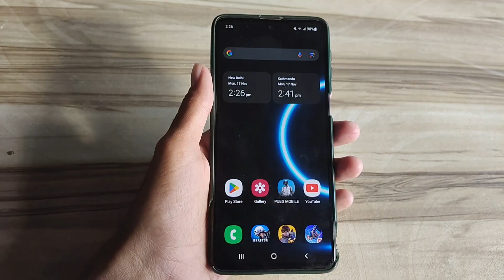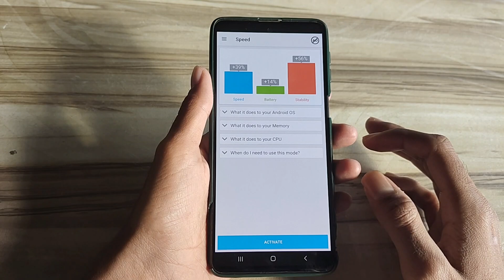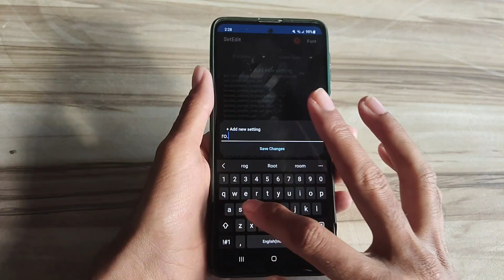Unlock 120fps Android + Smooth 144FPS No-Root 100% Working | Max FPS Fix Lag - No Root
lag fix
fix lag
overclock performance
overclock games
overclock android
no root
performance tweaks
boost performance
lag fix
game booster
overclock gpu
overclock device no root
overclock cpu
overclock
performance
optimize android
90fps
tweaks
fix fps drop
120fps
overclock root
root
overclock phone
overclock mobile
90 fps unlocker magisk module
module magisk unlock fps
90 fps support magisk module
90 fps unlock magisk module
magisk modules
90 fps magisk module pubg
90 fps magisk module bgmi
magisk module
module magisk
modul magisk 90fps
90fps magisk modules
90 fps module magisk
module magisk 90fps
90fps magisk module
90 fps magisk module
pubg test
bgmi test